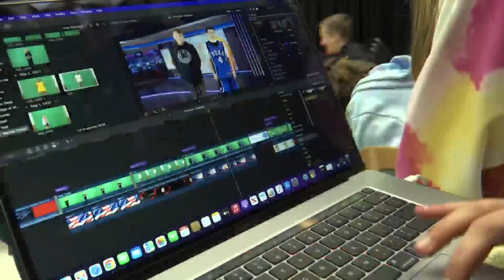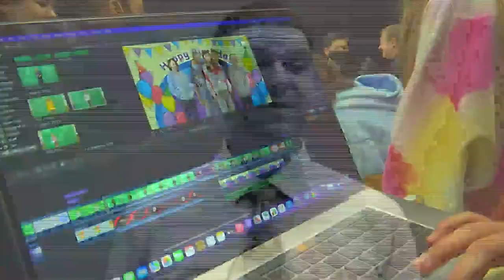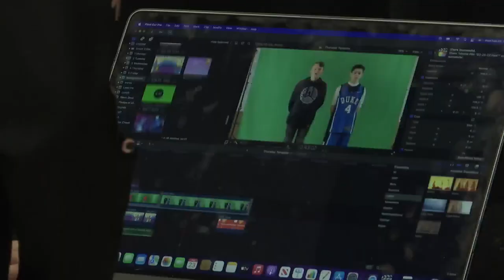Huber Heights students broadcast morning news